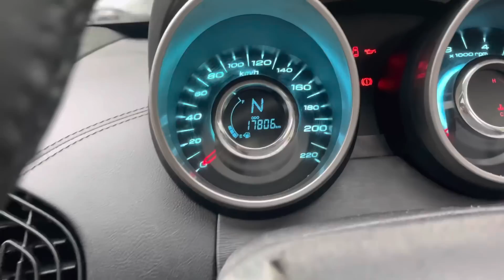USED CARS (8178963726)IN VERY CHEAPEST PRICE@chawlamotors2442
Hi friends in this video I shown Chawla Motors situated in Pitampura DELHI you can buy second hand cars like brands of Maruti, Hyundai, Honda, MAHINDRA etc. in very reasonable price.

We ensured you that your visit to Chawla Motors is worth of your time.

You can visit us from 10 A.M. to 8 P.M

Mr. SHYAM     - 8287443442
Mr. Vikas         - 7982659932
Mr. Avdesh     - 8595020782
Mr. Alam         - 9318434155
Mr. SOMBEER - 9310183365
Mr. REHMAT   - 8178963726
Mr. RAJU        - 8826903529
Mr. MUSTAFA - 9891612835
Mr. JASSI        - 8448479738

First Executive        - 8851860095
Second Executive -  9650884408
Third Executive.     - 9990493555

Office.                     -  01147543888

CALL/ WhatsApp
(CHAWLA MOTORS)
KP BLOCK PLOT N0 22 SHOP NO 23
COMMUNITY CENTER NEAR BY CITY
PARK HOTEL PITAMPURA DELHI#110034